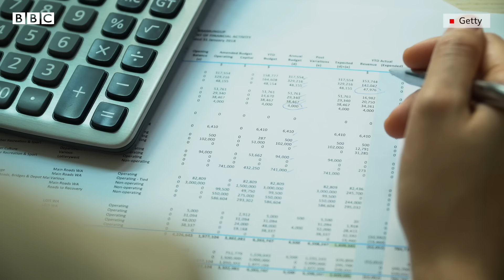Pakistan में पेश हुआ बजट, क्या आर्थिक तंगी से मिलेगी लोगों को राहत? Wusat Vlog (BBC Hindi)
पाकिस्तान में 12 जून को अगले वित्तीय वर्ष का बजट पेश किया गया. बजट से पहले तक आम लोगों को काफी उम्मीदें थी कि बजट में उनके लिए कुछ राहत होगी. लेकिन क्या वाकई ऐसा हुआ. देखिए पाकिस्तान के वरिष्ठ पत्रकार वुसतुल्लाह ख़ान का व्लॉग.

वीडियो: संदीप यादव